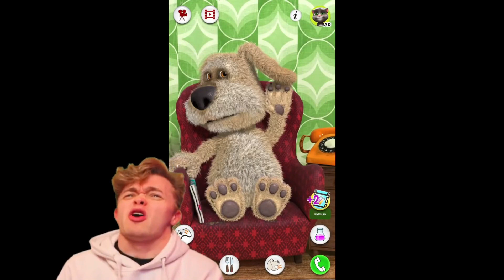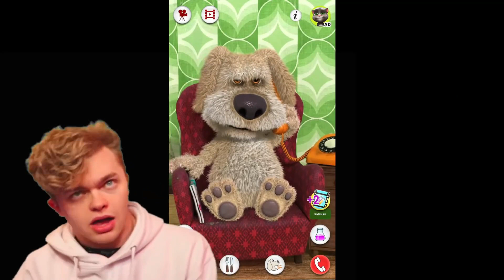CG5 Talking Ben, But Its Bass Boosted